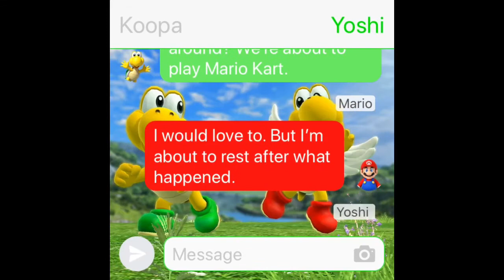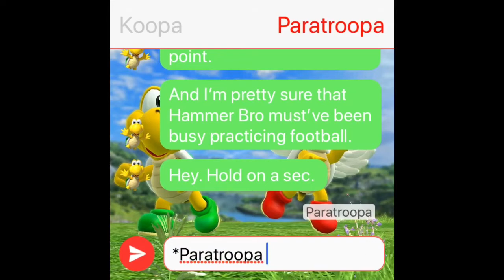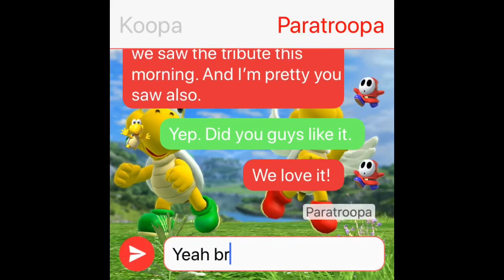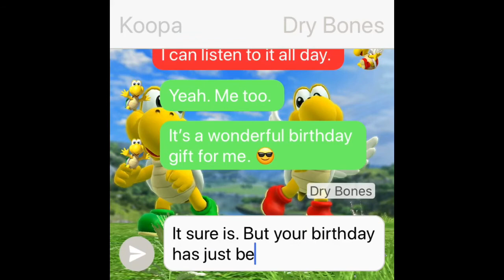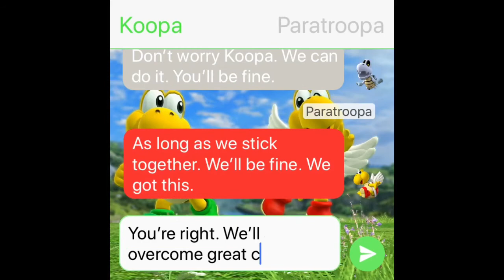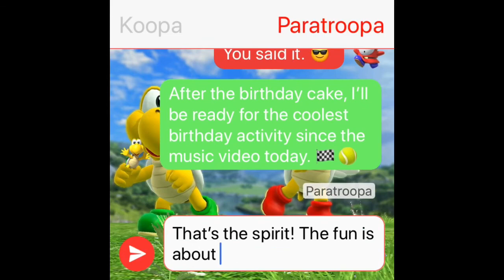Koopa Troopa & Friends’ Texting Story: Koopa’s Birthday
Koopa Troopa is having a wonderful birthday so far after watching the morning music video. But he’s gonna celebrate even more with Paratroopa, Goomba, Dry Bones, and Shy Guy. The Koopa Brothers. If you’re watching this, Happy Birthday! 🎊🎈🎂🎁🎉🥳